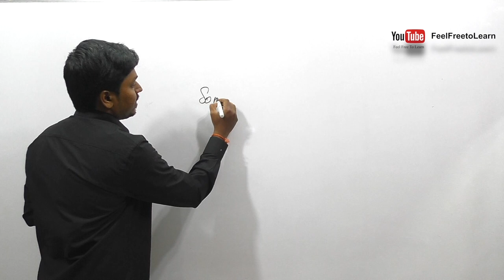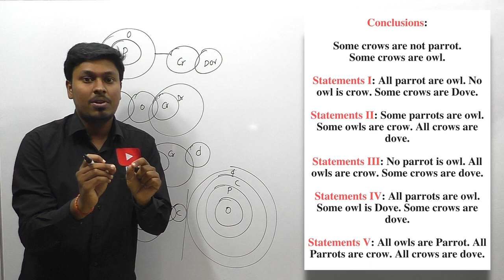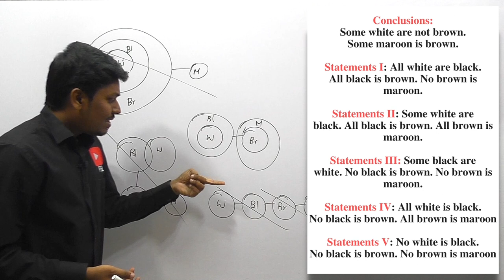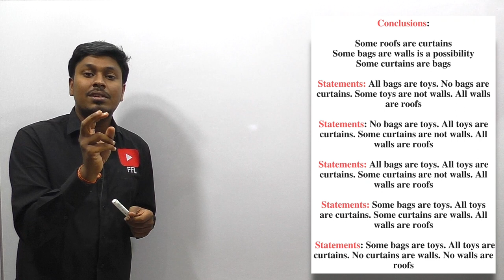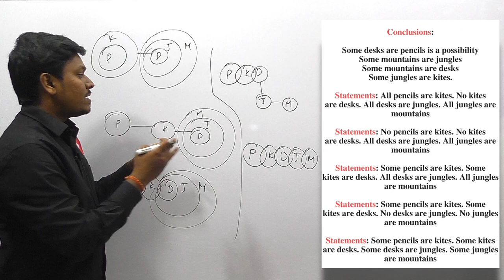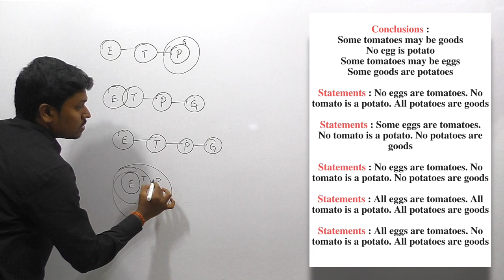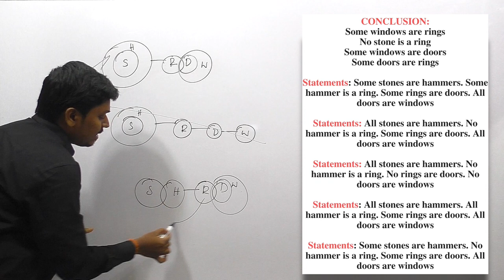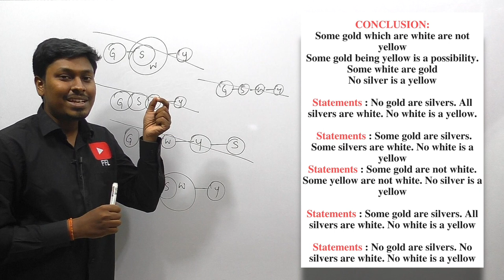REVERSE SYLLOGISM (Fast-Track) for SOME NOT/NO/POSSIBILITY